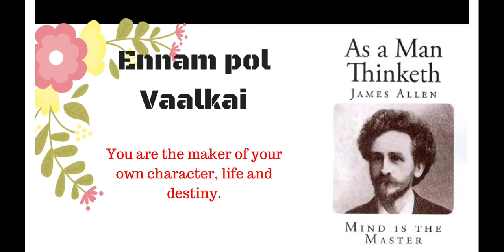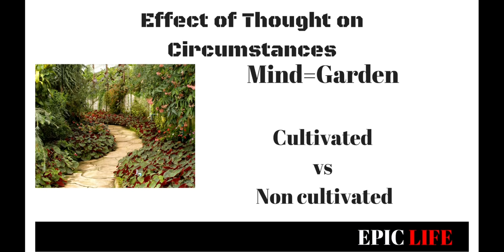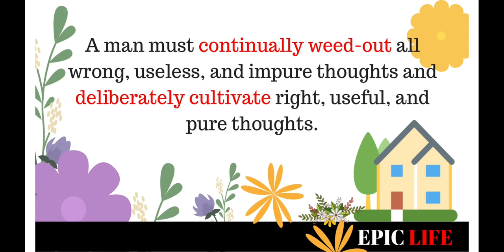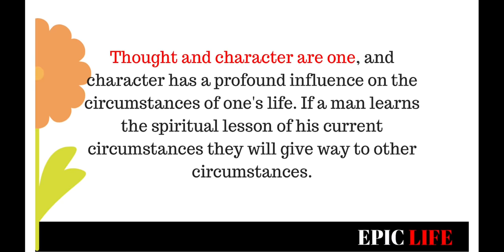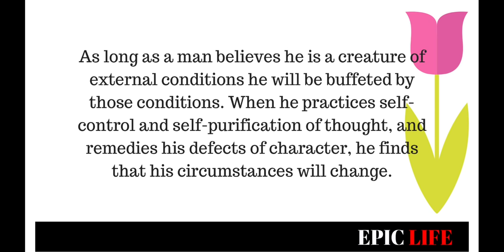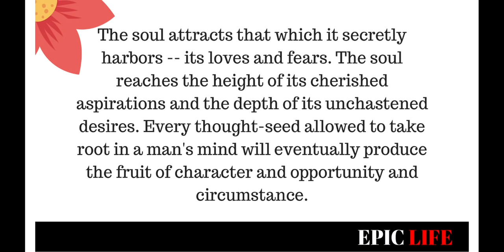எண்ணம்போல் வாழ்க்கை | As a Man Thinketh James Allen in Tamil | Book Summary Part 2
Ennam pol Vaalkai

இந்தப் பகுதியில் உங்கள் எண்ணங்கள் எப்படி உங்கள் சூழலை உருவாக்குகிறது என்று அறிந்துகொள்ளப்போகிறீர்கள்.

எண்ணங்கள் குறித்து நீங்கள் நிறையப் புத்தகங்கள் படித்திருக்கலாம், ஜேம்ஸ் ஆலனின் இந்த புத்தகம் அதற்கெல்லாம் தலையாய புத்தகமாகும், காரனம், இது கட்டுரை வடிவிலும், ஆழமான தத்துவ நடையிலும் எழுதப்பட்டிருப்பதுதான். இவரின் கருத்து, "கிழக்கத்திய தத்துவங்கள் ஆழமானவை", அதாவது நமது நாட்டுப் பெருமக்களின் கருத்துக்கள் உயர்ந்தவை என்று கூறியிருக்கிறார். வள்ளுவம் அதில் தலைசிறந்தது!

இந்த வீடியோக்கள் மூலம் உங்கள் மனதை மாற்றி அதன் விளைவாக உங்கள் வாழ்க்கையை மாற்றுவது எப்படி எனும் கருத்துக்கள் இடம்பெறும், முழுமையாகப் பார்த்துப் பயன்பெறுக.

★EPIC LIFE CHANNEL பற்றி... இந்த சேனல் பார்வையாளர்களின் வாழ்க்கை நிலையை உயர்த்தவும் அடுத்த நிலைக்கு முன்னேற்றவும் தேவையான சுய முன்னேற்றக் கருத்துகள், பிரபஞ்ச விதிகளின் இரகசியம், தொழில் முனைவோர்க்கான கல்வி போன்றவை கற்பிக்கப்படும் வகையிலும் நடைமுறைக்குச் சாத்தியப்படும் வகையிலும் உருவாக்கப் படுகிறது.

★பார்வையாளார்களின் தனிமனித முன்னேற்றமே இந்தச் சேனலின் முக்கியக் குறிக்கோள்!

★★★உங்களுக்காக சில பயனுள்ள வீடியோக்கள்:★★★

★"தீ சையின்ஸ் ஆஃப் கெட்டிங் ரிச்" புத்தக விளக்கம் மற்றும் இரகசியத்தின் மிஸ்ஸிங் லின்க் பற்றிய எல்லா வீடியோக்களையும் பார்க்க இங்கே கிளிக் செய்யவும்